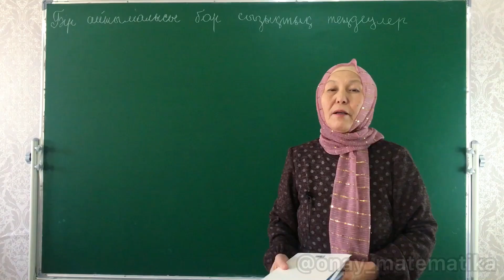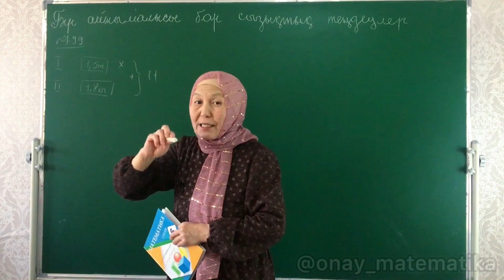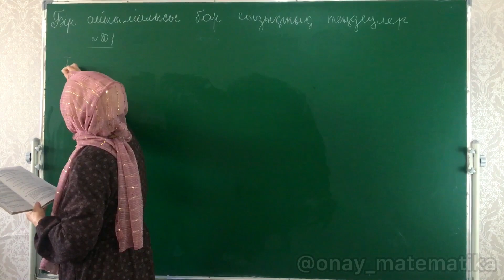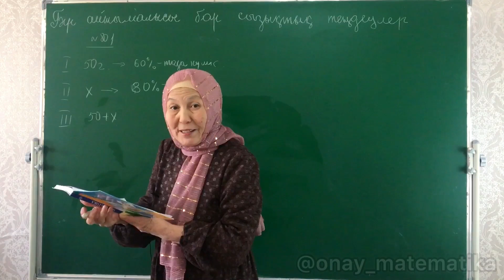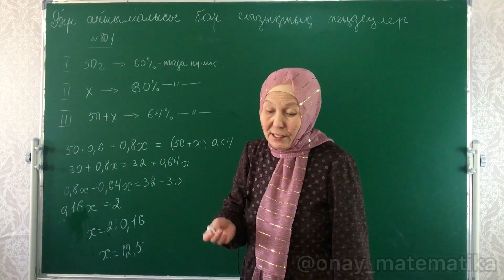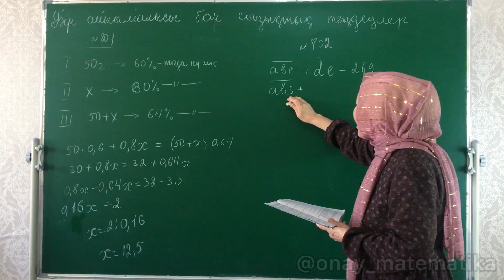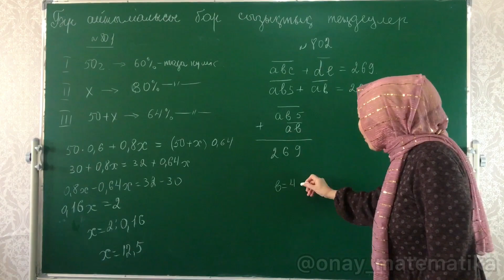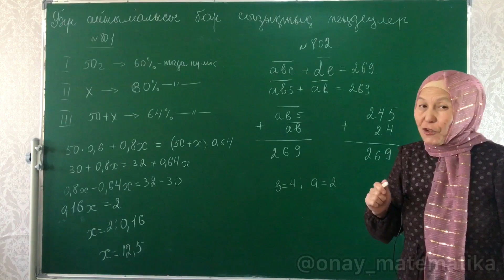Бір айнымалысы бар сызықтық теңдеулер. Математика 6 сынып 799, 800, 801, 802 есеп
0:00 Бір айнымалысы бар сызықтық теңдеулер
0:12 Математика 6 сынып 799 есеп
3:32 Математика 6 сынып 800 есеп
6:30 Математика 6 сынып 801 есеп
10:28 Математика 6 сынып 802 есеп